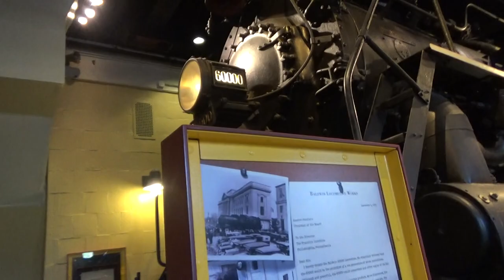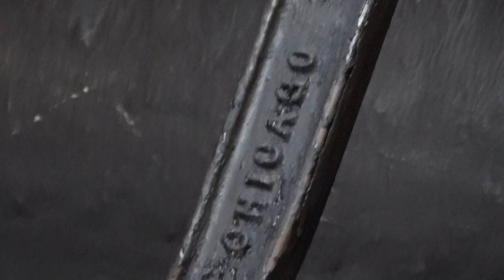THIS STEAM LOCOMOTIVE WAS TOO BIG TO RUN ON RAILROADS!!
the franklin institute holds Baldwin Locomotive Works # 6000